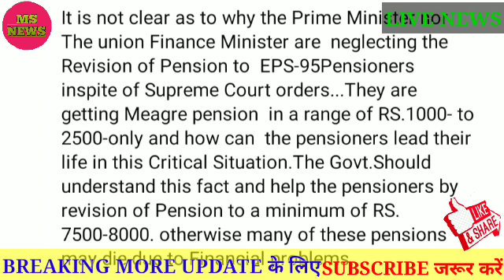EPS 95 PENSIONERS LATEST NEWS TODAY, MINIMUM PENSION 7500 TO 8000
MS NEWS 2019 EPS 95 PENSIONERS LATEST NEWS TODAY, MINIMUM PENSION 7500+8000
Is video me eps 95 pension ko lake jo update ayi hai uske bare me bataya gaya hai